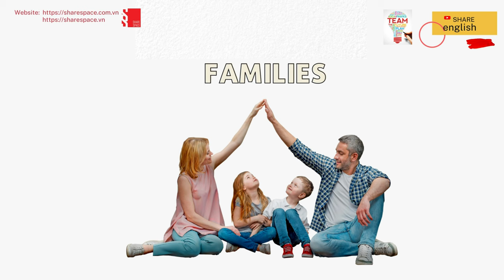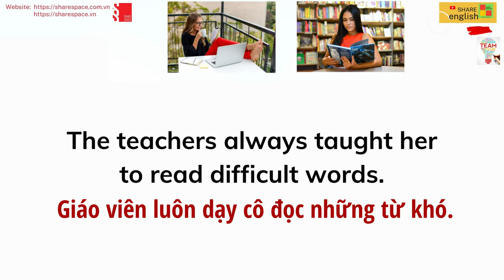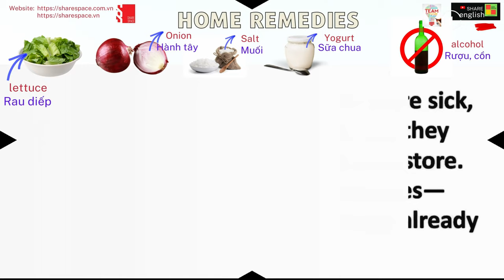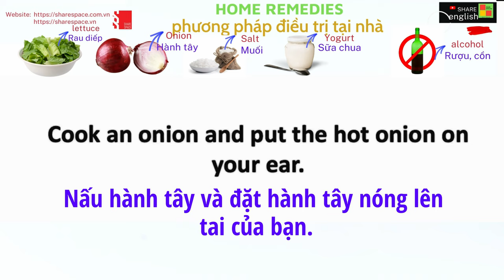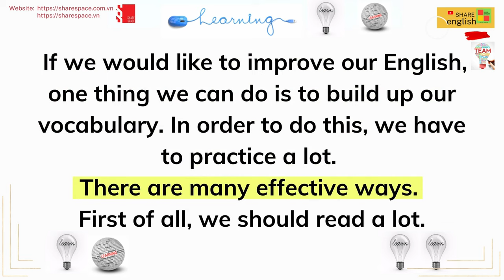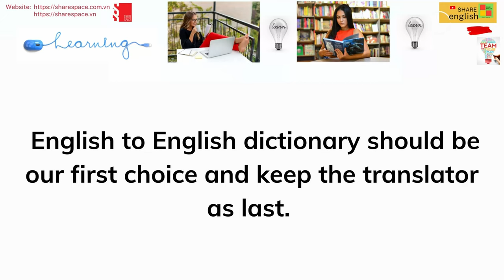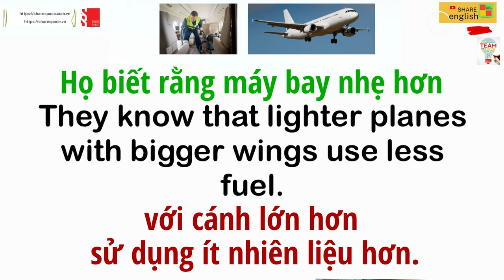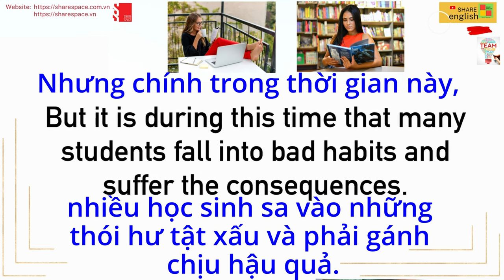Tổng hợp các bài luyện đọc, cải thiện phát âm trong tiếng Anh Tháng 5